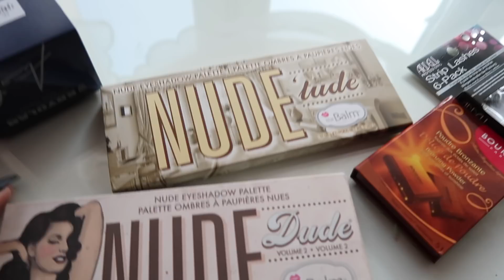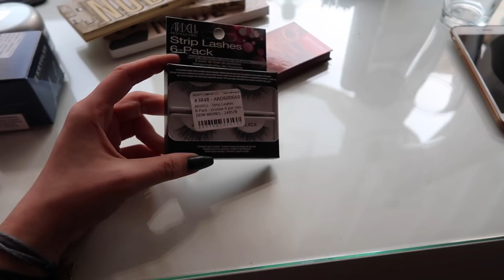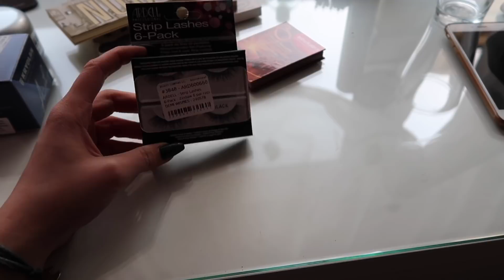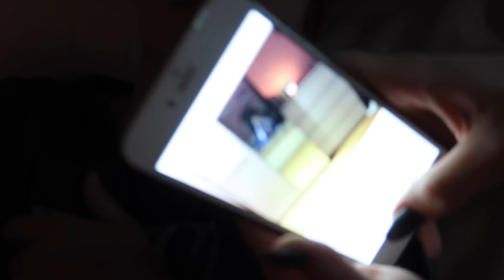VLOG: NOWY POKÓJ & PIĄTKOWY WIECZÓR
☛ADRES NA KTÓRY MOŻNA DO MNIE NAPISAĆ/ WYSŁAĆ COŚ:
Get hero
"Nicole Staniszewska"
Buforowa 4e
52-131 Wrocław

Dziękuje za oglądanie i do kolejnego filmiku :*